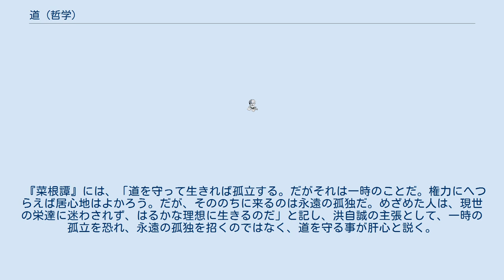道 (哲学)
道（どう・タオ・Tao・みち）とは、中国哲学上の用語の一つ。
人や物が通るべきところであり、宇宙自然の普遍的法則や根元的実在、道徳的な規範、美や真実の根元などを広く意味する言葉である。
道家や儒家によって説かれた。
 老子によれば、道とは名付けることのできないものであり（仮に道と名付けているに過ぎない）、礼や義などを超越した真理とされる。
天地一切を包含する宇宙自然、万物の終始に関わる道を天道（一貫道ともいう）といい、人間世界に関わる道を人道という。
 孔子は天道を継承し、詩経、書経で人道についても語り、「子曰 朝聞道 夕死可矣」や「子曰 參乎 吾道一以貫之哉」（『論語』 巻第2 里仁第4）といった名句に道義的真理があり、天地人の道を追究した孔子の姿勢が窺える。
 道教における「道」の概念は、神秘思想の上に取り入れられ、道家のそれとはかけはなれた概念となっているとされていたが、近年はフランス学派の学者たちを中心に道家と道教の連続性を認める傾向が多くなってきている。
 『中庸』では「誠者天之道也 誠之者人之道也」と「天之道」、「人之道」が「誠」であるとし、それに基づき孟子も「是故 誠者天之道也 思誠者人之道也」（『孟子』 離婁 上）と「天之道」、「人之道」と「誠」に言及している。
 『菜根譚』には、「道を守って生きれば孤立する。だがそれは一時のことだ。権力にへつらえば居心地はよかろう。だが、そののちに来るのは永遠の孤独だ。めざめた人は、現世の栄達に迷わされず、はるかな理想に生きるのだ」と記し、洪自誠の主張として、一時の孤立を恐れ、永遠の孤独を招くのではなく、道を守る事が肝心と説く。